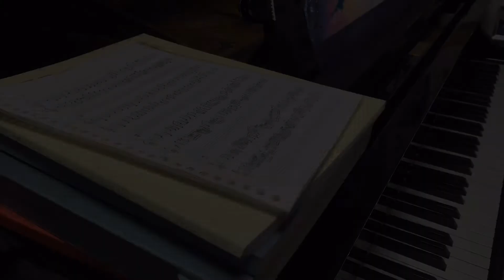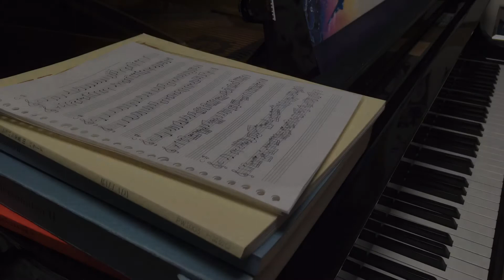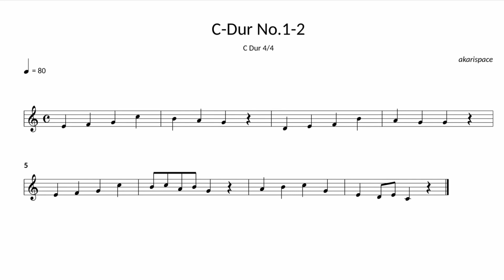[単旋律] C Durハ長調 4/4拍子 レベル1-2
この聴音問題集は、様々な大学の過去問やテキストの特徴を踏まえ、実際の受験での経験を元に作られています。
受験やテストなどのためのスキルアップに是非。

大学受験用、高校受験用に分かれていますので、是非他の問題集もチャレンジしてみてください！